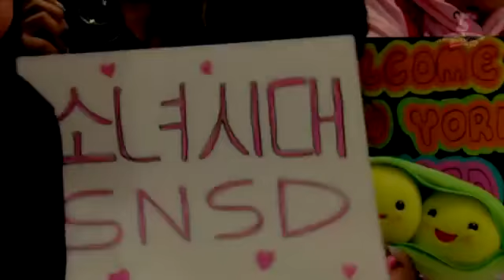[2012] One Love Girls' Generation 5th Anniversary video from Soshified